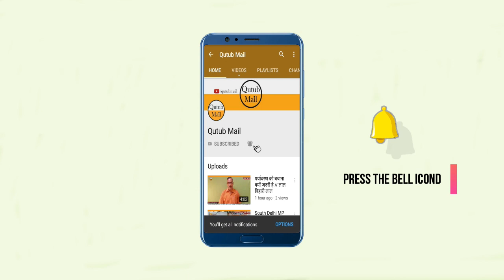Jaipur कोलोरेक्टल कैंसर पर पहला अंतर्राष्ट्रीय सम्मेलन { Qutub Mail }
जयपुर। भगवान महावीर कैंसर चिकित्सालय एवं अनुसंधान केन्द्र की ओर से बीएमकॉन कोर की शुरुआत होगी। जेएलएन रोड स्थित राजस्थान इंटरनेशनल सेंटर में आयोजित होने वाली इस कॉन्फ्रेंस में देष-विदेष के 400 से अधिक कोलोरेक्टल कैंसर विशेषज्ञ कैंसर जांच एवं उपचार की नवीनतम पद्धतियों और चुनौतियों पर चर्चा करेंगे।